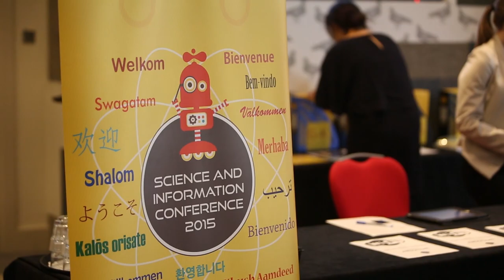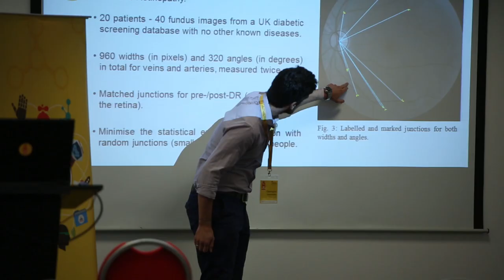Highlights from the Science and Information (SAI) Conference 2015 (London)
The Science and Information Conference 2015 featured specialized keynote talks, contributed papers, special sessions, poster presentations, workshops, and tutorials on theory and practice. Its drive is to convene a high quality, well-attended, and up-to-date conference on technology and research.